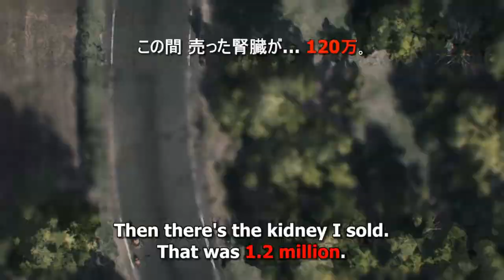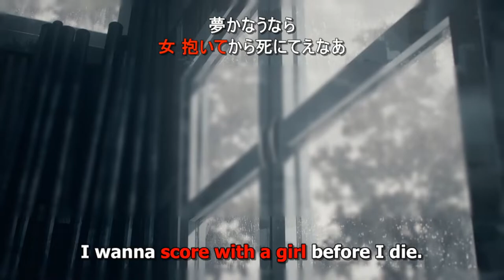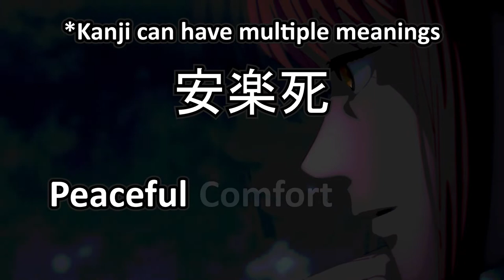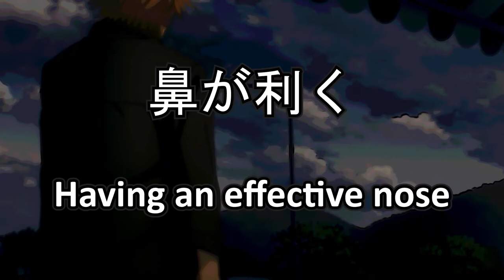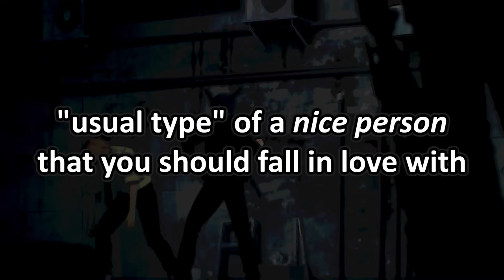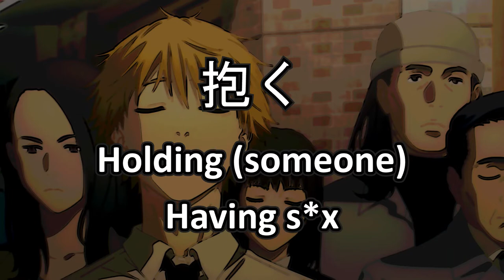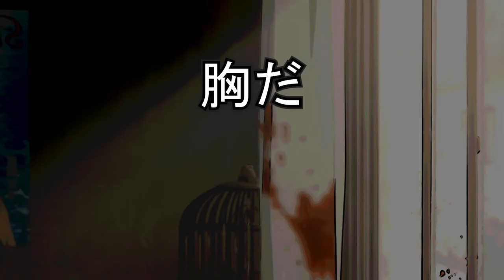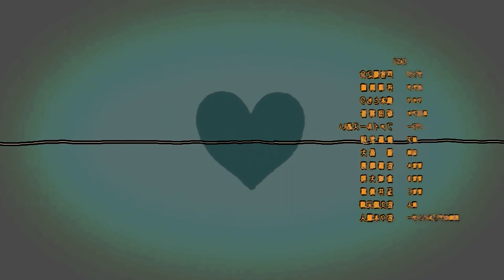Hug double meaning? | Lost in Translation (JPvsEN) | Chainsaw Man Ep.1&2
Hey everyone! This is a video for anyone who is interested in the different nuances that can get lost in the translation of the Japanese dub to the English sub of an Anime.

I just want to be super clear, but this video is not meant to be interpreted as "a better translation" or to say that the subs are wrong or bad. This is only for those that are interested in the nuances of the Japanese language.

[Timestamps]
0:00 Intro
1:21 Japanese Yen
2:05 Score with a girl
2:40 Regret
3:10 Put down + Without a shirt
3:47 Good sense of smell
4:13 Really sweet + Big man
5:01 Pay for my meal + Kind of woman
5:49 Hug her
6:09 Fiend + School
6:38 Messed up + 10 outta 10
7:12 Boobs
7:55 Partner
8:18 ID
8:38 Outro